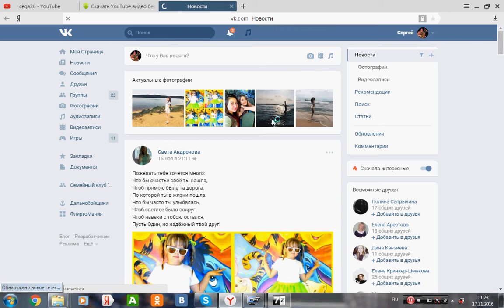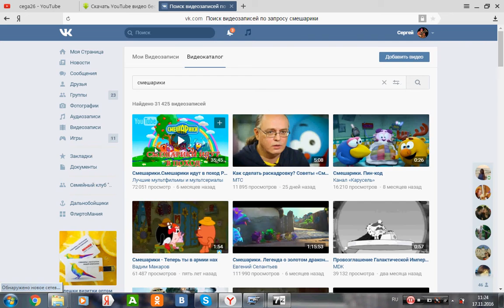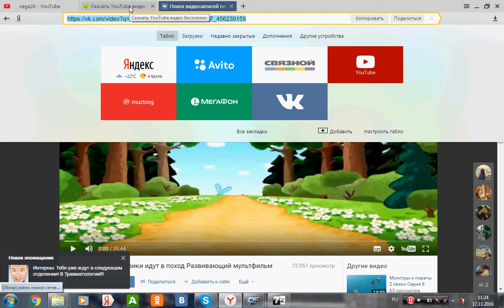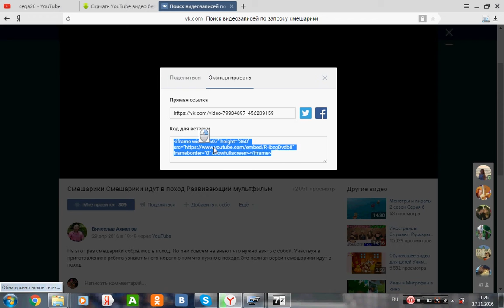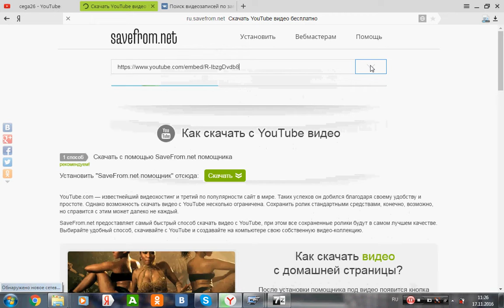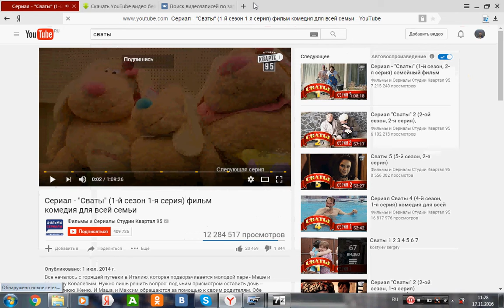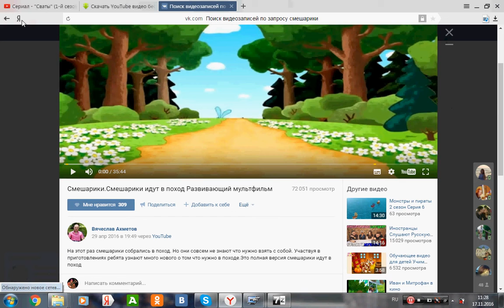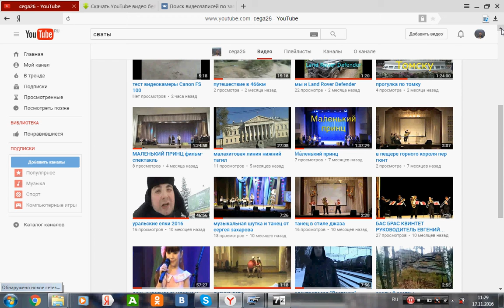как скачать видео с вк и с ютуб? скачиваем легко